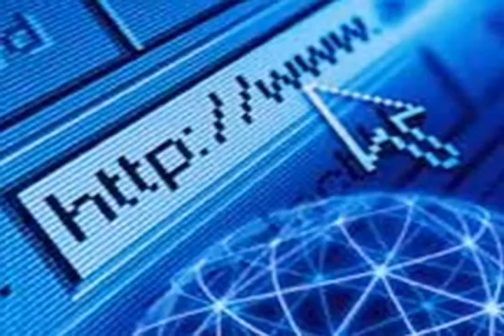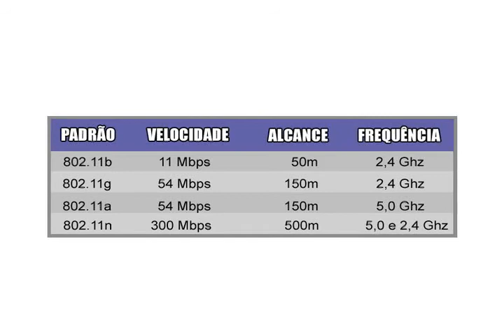Redes Wi-Fi - Introdução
Saiba as vantagens de se ter uma rede doméstica sem fio.